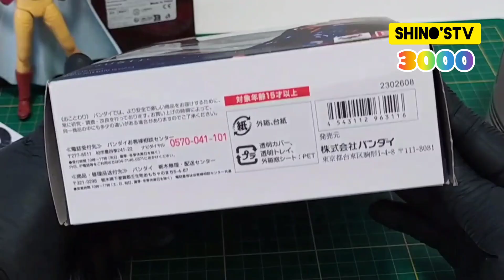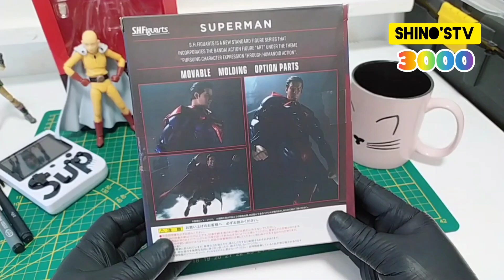SUPERMAN HSFiguarts (bootleg, Aliexpress) análisis y Unboxing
Superman es el héroe por excelencia de la cultura pop occidental y en esta ocasión toca analizar la figura en un divertido unboxing.